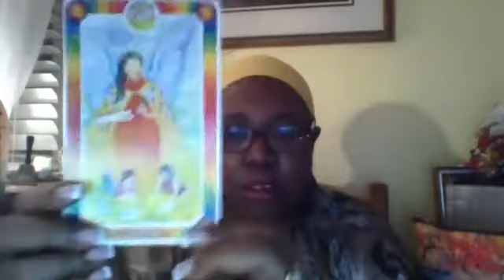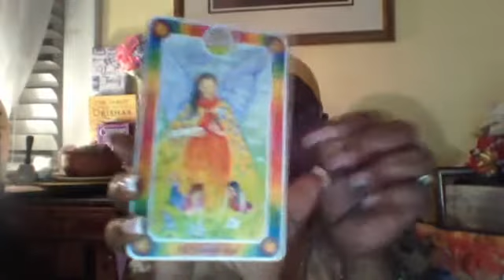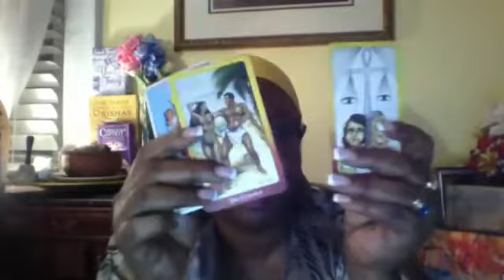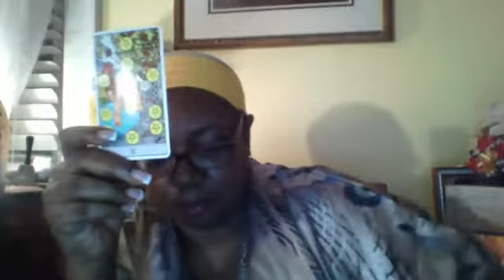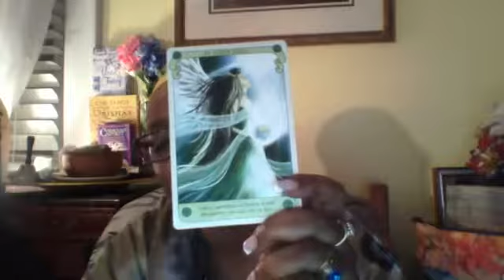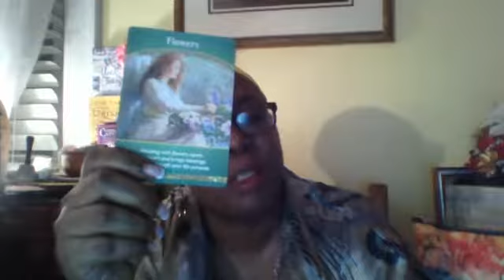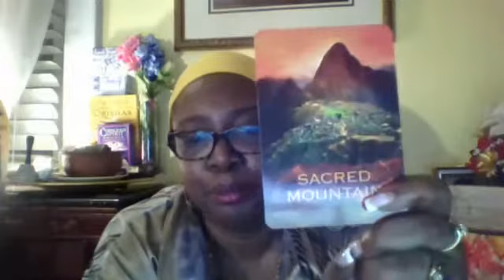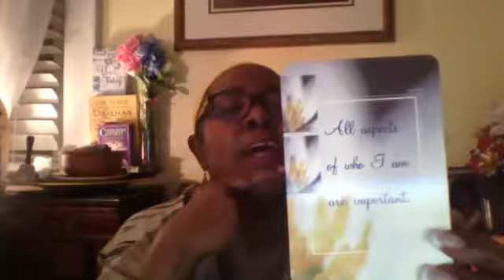General Energies Inner Child Tarot: Sagittarius: Guardian Angel Let The Feelings Flow ♡☆♡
You will receive a videotaped reading usually within 5 days.